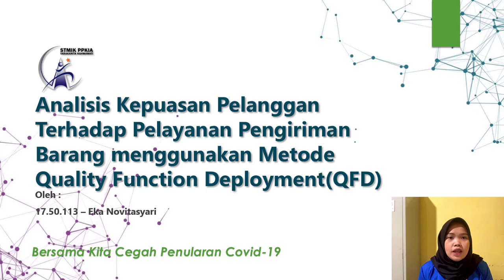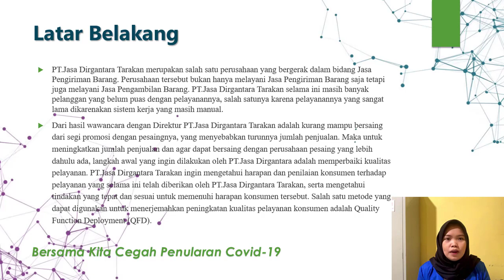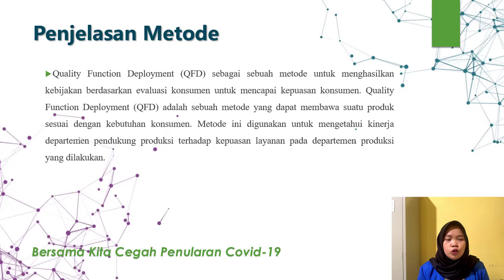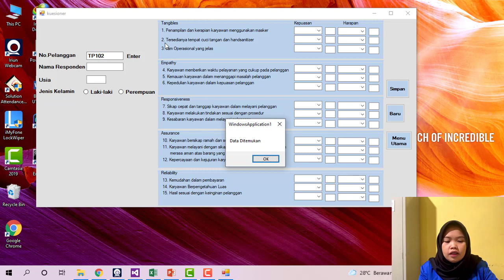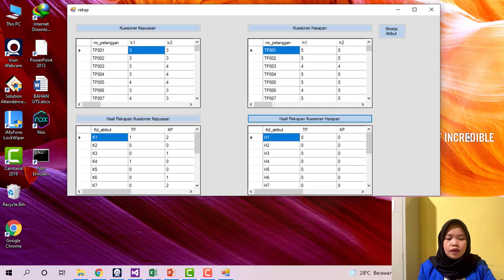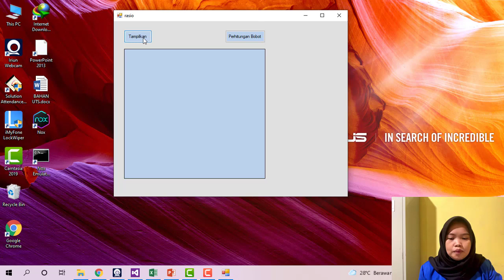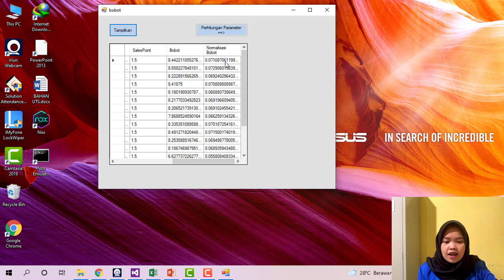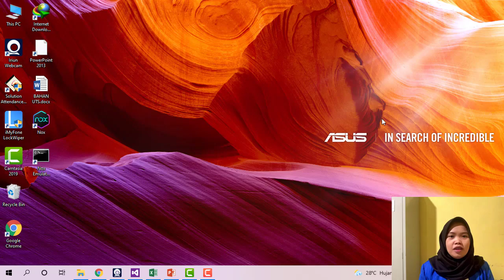Seminar Hasil 17.50.113 Eka novitasyari